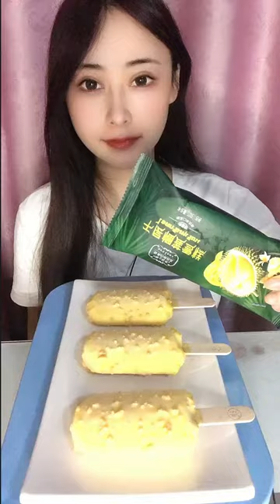ASMR ICE CREAM MUKBANG RELAXING EATING- EATING ICE CREAM ROLLS SAS CAKE CRUNCHY BAR CREAM CONE.